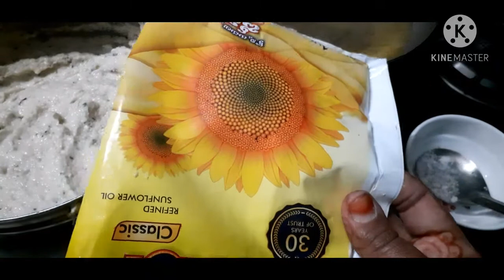pirugu avada in telugu